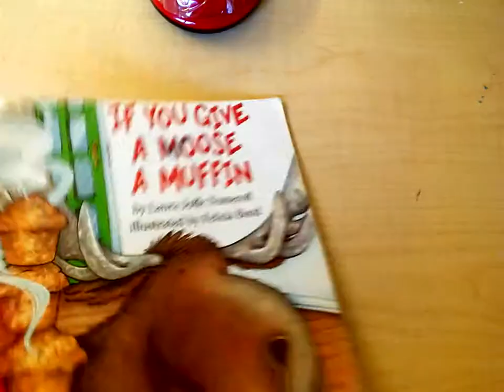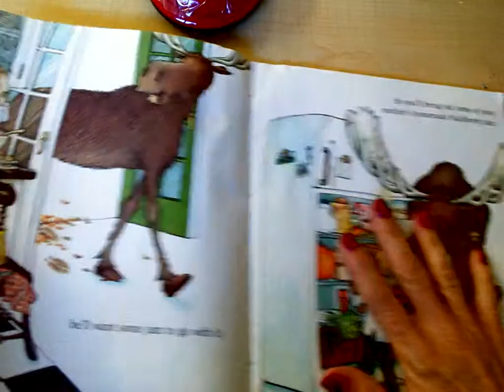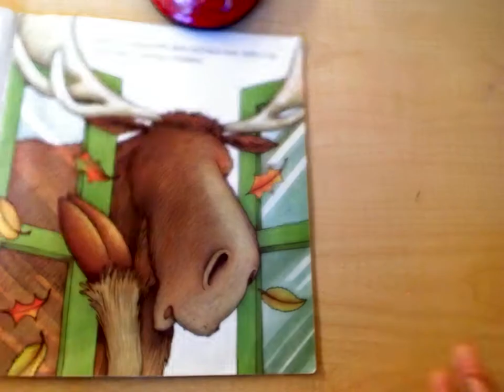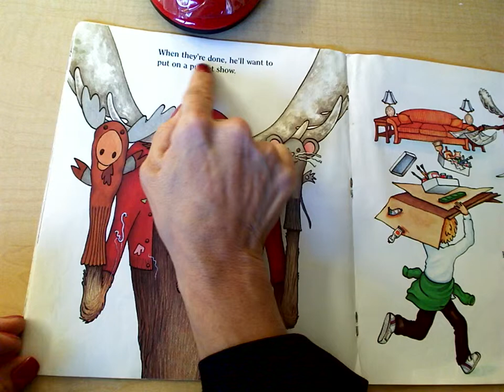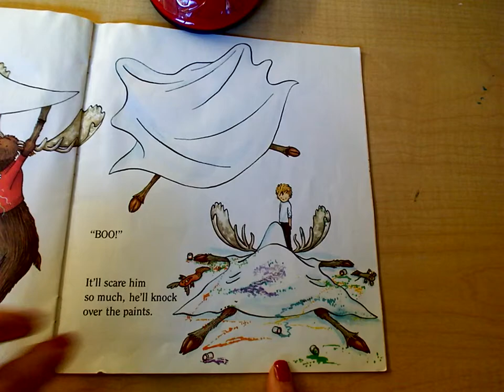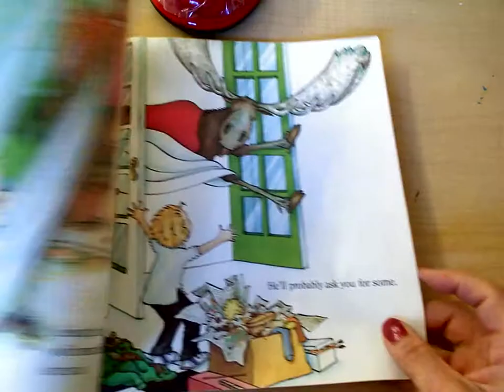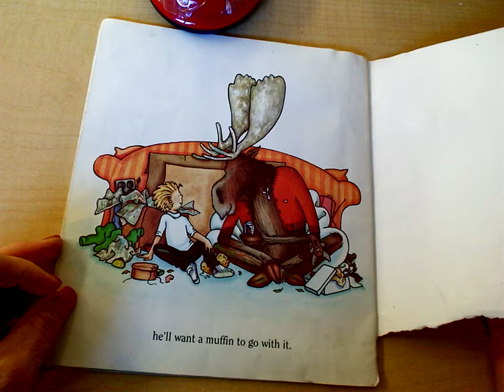If You Give a Moose A Muffin